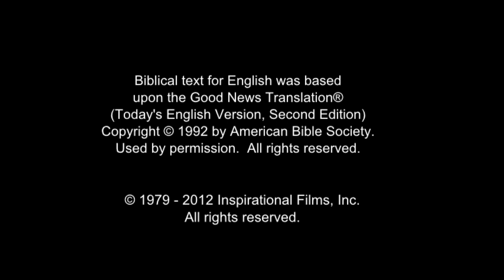JESUS, (Kinyarwanda), Annas Questions Jesus's Authority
A Pharisee named Annas asks Jesus what right He has to say the kinds of things he says. In return, Jesus asks Annas a question.

Jesus asks whether John's right to baptize came from God or from man. Annas turns with other Pharisees and talks to them.

So they go back to Jesus and answer that they don't know who gave John the right to baptize. Jesus stares back. He says since they don't know, he won't tell them who gave Him the authority to teach the things He's been teaching.